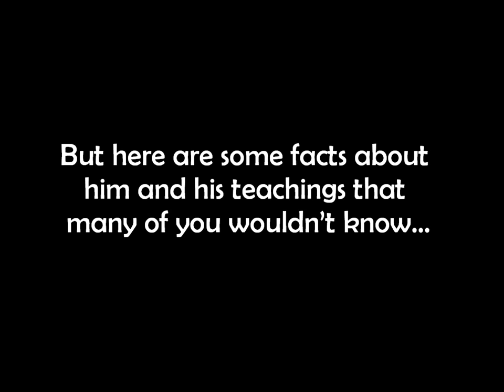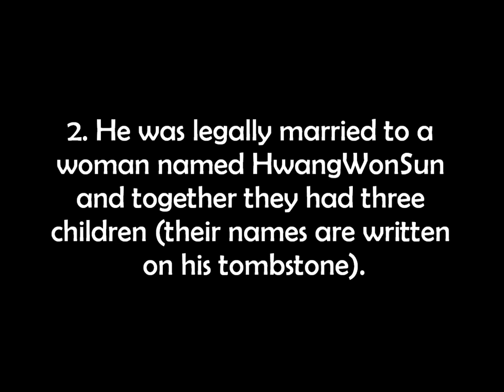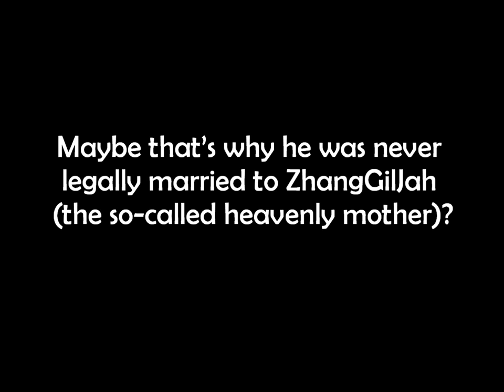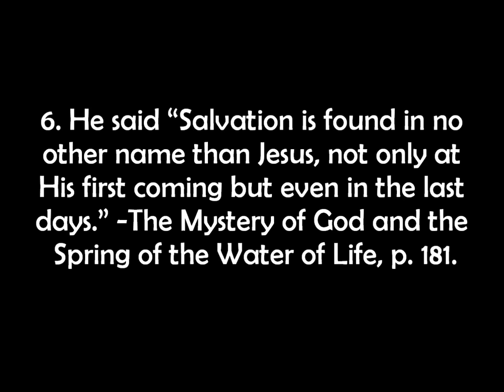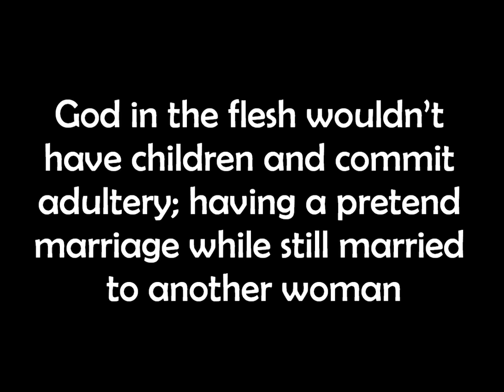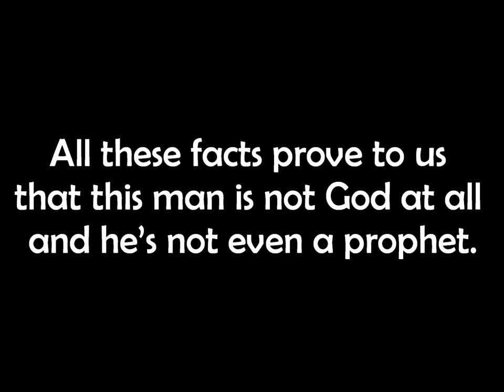The Truth about Ahnsahnghong (World Mission Society Church of God)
This video presents facts and quotes about Ahnsahnghong. This video is very important for all followers of Ahnsahnghong. And also for real Christians.

If I have made any errors, kindly prove to me the truth. This video shows Ahnsahnghong is not the Christ at all but a sinner: he committed adultery, was a Buddhist for 30 years. And the WMSCOG made false prophecies about the end of the world. Imagine God in the flesh being in a false religion for 30 years? And he didn't even believe the New Jerusalem is God the Mother (proof in his book, "Problems with the New Jerusalem, the Bride and Women's Veils" on pages 19-20).

More reasons to reject Ahnsahnghong: the fact that he DIED! Romans 6:9 says, "knowing that Christ, having been raised from the dead, is never to die again; death no longer is master over Him." If he was really Jesus, he cannot die. Simple as that. So if he is the messiah, is God's Word wrong? But Ahnsahnghong never had any victory over death as the real Jesus did. He was just some Korean guy. And death conquered him.

And Acts 1:11 says, "They also said, "Men of Galilee, why do you stand looking into the sky? This Jesus, who has been taken up from you into heaven, will come in just the same way as you have watched Him go into heaven."
In Jesus' second coming, He will come the same way He ascended to heaven. Ahnsahnghong didn't descend from heaven. He was born in South Korea from Korean parents. He wasn't even born of a virgin. Which would mean he had the sinful nature. He was a sinner! And as I have proven, he was guilty of adultery and idolatry. That's not a god I would want to serve, worship or be like. That's not even a holy god.

The Scriptures for the WMSCOG members:

" for they themselves report what kind of reception you gave us. They tell how you turned to God from idols to serve the living and true God, " (1Th 1:9, NIV)

" so that, having been justified by his grace, we might become heirs having the hope of eternal life. " (Titus 3:7, NIV)

know that a man is not justified by observing the law, but by faith in Jesus Christ. So we, too, have put our faith in Christ Jesus that we may be justified by faith in Christ and not by observing the law, because by observing the law no one will be justified. (Gal 2:16, NIV)

"You are my witnesses," declares the LORD, "and my servant whom I have chosen, so that you may know and believe me and understand that I am he. Before me no god was formed, nor will there be one after me. (Is 43:10, NIV)

Do not tremble, do not be afraid. Did I not proclaim this and foretell it long ago? You are my witnesses. Is there any God besides me? No, there is no other Rock; I know not one." (Isaiah 44:8, NIV)

"See now that I myself am He! There is no god besides me. I put to death and I bring to life, I have wounded and I will heal, and no one can deliver out of my hand. (Deu 32:39, NIV)